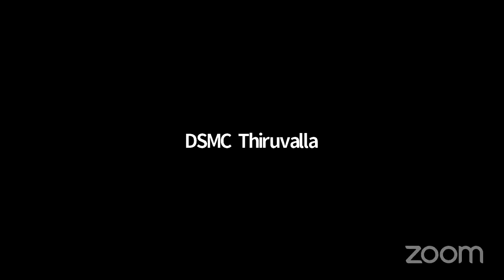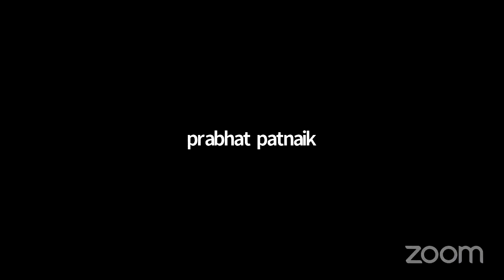Lecture by Prof.Prabhat Patnaik on the topic' Growth and Poverty under Neo-liberalism'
Silver Jubilee edition of the  Annual Lecture of the Department held  on 11/03/2022.